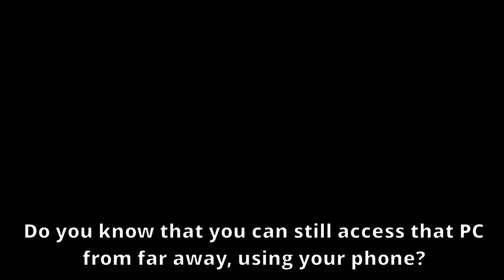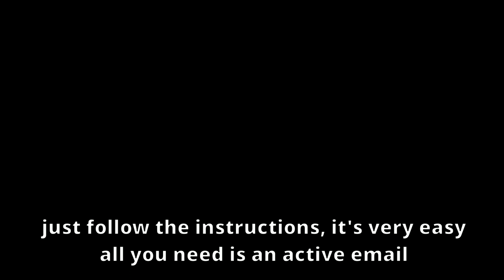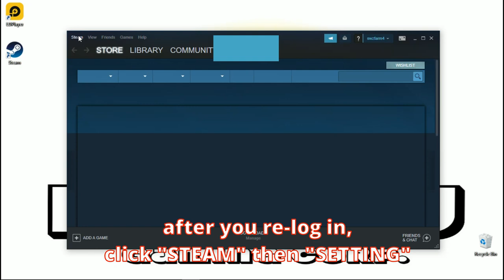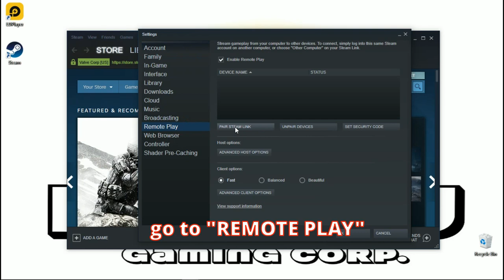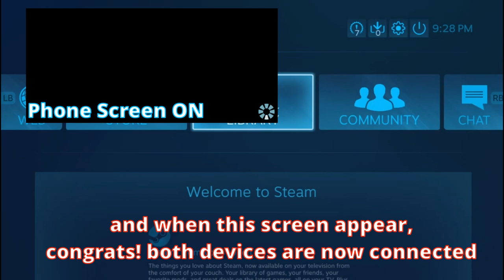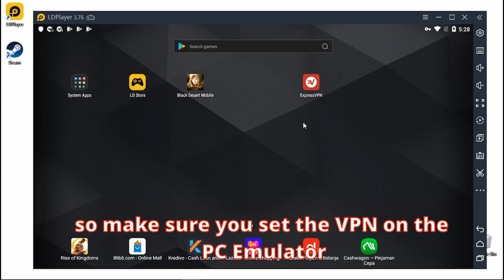Tutorial, how to control your PC using Phone, for Non stop online grinding《Black Desert Mobile》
"Jutaan orang bahkan tidak menyadari bahwa, mereka tetap bisa online grinding di PC, lalu mengakses PC nya dari hape mereka, meski sedang di luar rumah. Dan anda...adalah salah satu dari mereka" - Loggy Setiawan

Hi and welcome to Black Desert Mobile.

This is the Tutorial on how to stay ONLINE, grinding at your PC (using emulator), while you can still keep control over that PC using your phone, even when you're not home.

online grinding gives roughly 20% more loot compared to black spirit mode. because you can activate outlaw mode, and add chicken soup to gain more loot buff.

for you who are busy with tons of activites outside your home, but still want to keep Online grinding, this is the best option.
all you need is to set the emulator, set the steam link, and simply log in once every 2 or 3 hours from your phone.

gain control over your PC from far away (e.g from office, school, night club, etc.), clear your inventory, restock potion, pet food, consume skill book, feed black spirit, and send your character back to the grinding spot.
all can be done by just a few mins log in from your phone.

MERDEKA!
Loggy